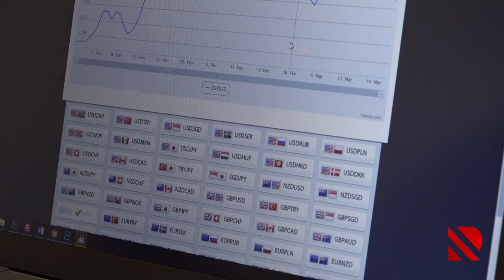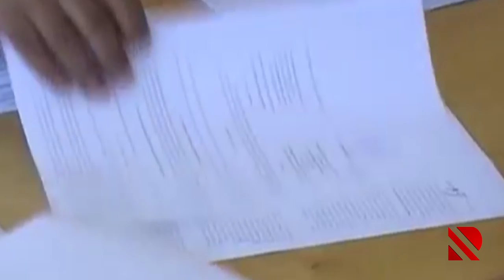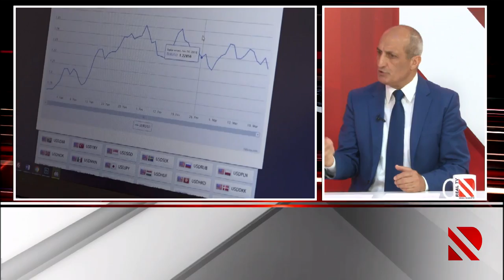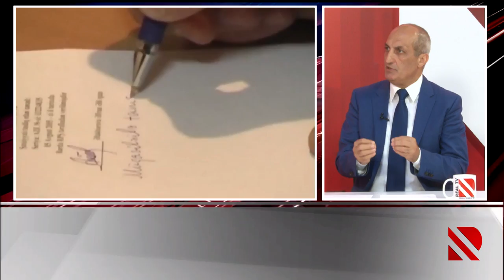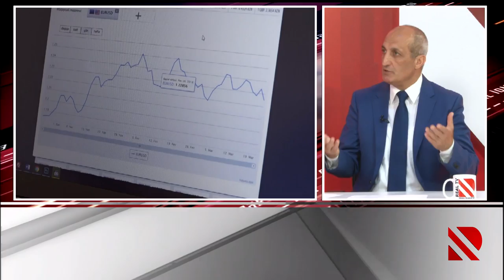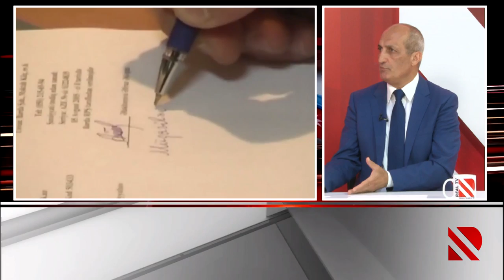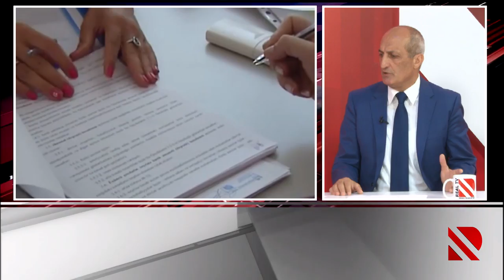Bankların əksəriyyəti daha asan yolla çox pul qazanmaq yolunu seçib